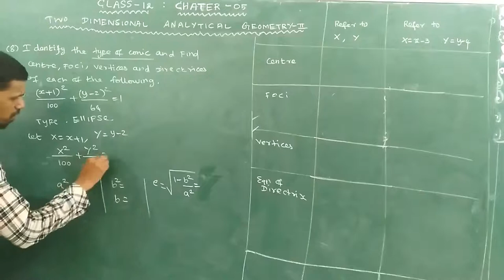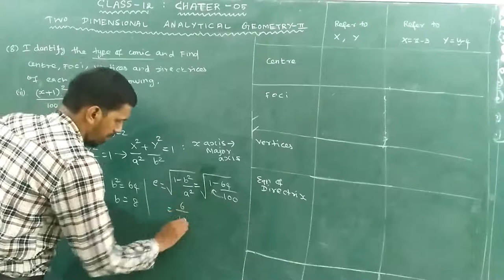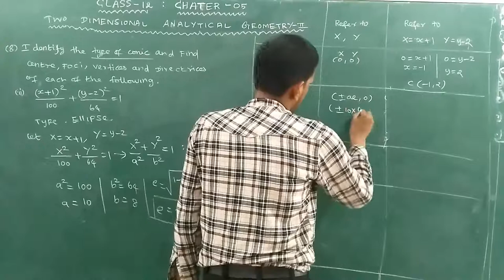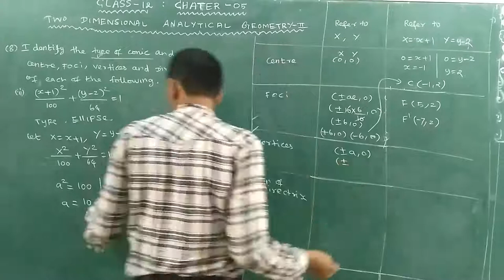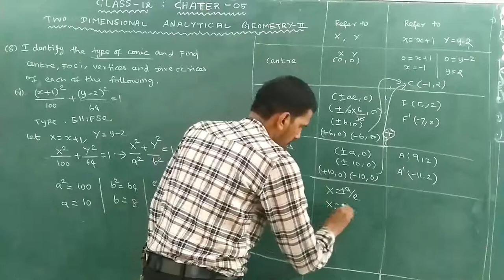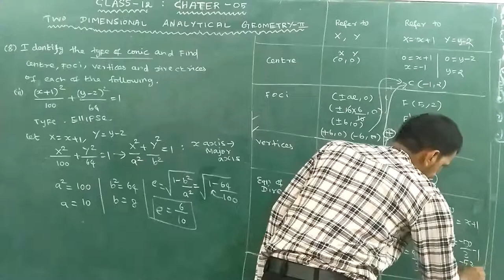Class 12 | Unit – 5 | Two Dimensional Analytical Geometry – II | Exercise :5.2 : Qn.No : 8(ii)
Class 12
Chapter 05

I. Introduction
II. Circle
III. Conics
IV. Conic Sections
V. Parametric form of Conics
VI. Tangents and Normal to Conics
VII. Real life Applications of Conics